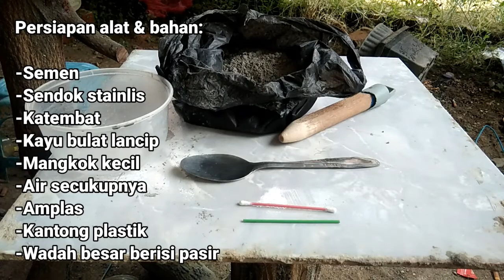Cara membuat pemberat pancing dari semen ll Solusi hemat dan tepat bagi pemancing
Assalamualaikum wr..wb..
berjumpa lagi dengan saya masbro..
di my channel @ELzee 20.
Mancing lagi lagi mancing masbroo.

nah kali ini kita nggak mancing ya masbro..
kali ini kita berbagi Cara membuat pemberat pancing dari semen ll Solusi hemat dan tepat bagi pemancing.

hitung hitung biar hemat dan meminimalisir pengeluaran ketika mau mancing, kita buat pemberat pancing dari semen bigini Cara membuat pemberat pancing dari semen ll Solusi hemat dan tepat bagi pemancing.